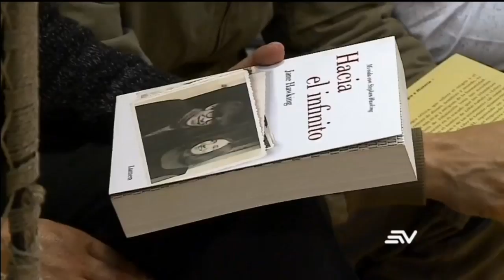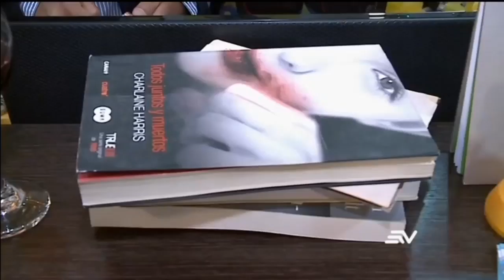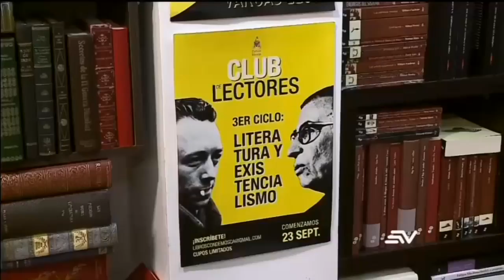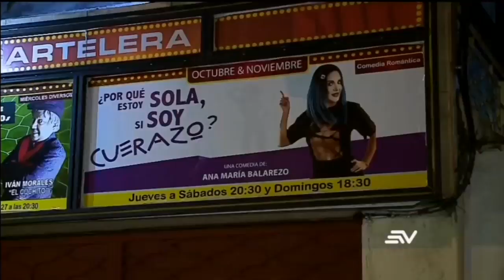El rostro cultural de Quito